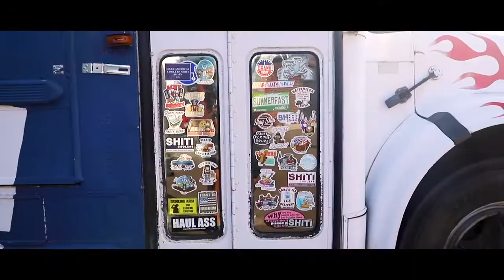Your Package Is On Its Way... So Calm Down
CAN’T GET ENOUGH SHITI? FOLLOW OUR OTHER ACCOUNTS!

What is it? Let the dents in our coolers remind us of the good times 🍺 DM us your classic vintage outdoor photos to be featured!

What is it? SHITI Coolers Presents: SHITI Chicks. The most action your coolers have seen since grandpa had it. 🍑 Rep your old cooler with stickers & gear!🍻

As the popularity of overpriced cooler brands increased, we realized the meaning of a cooler meant much more than how long it held ice. As below average outdoorsman ourselves, all we wanted was to pack a cooler full of piss warm beer and cast the pole after a long work day. We realized the old rusted cooler we took on countless family trips was doing the job just fine. In 2016, we founded SHITI® Coolers with a basic mission: To keep using that same damn cooler with the rusted lid and squeaky hinges in hope there were more people out there just like us. A simple SHITI sticker was enough to represent the lifestyle in which we’ve been living for years. We don’t care if your cooler can withstand a grizzly bear or hold ice for 3 weeks. We care about coolers that have been passed down through generations with a story behind them.